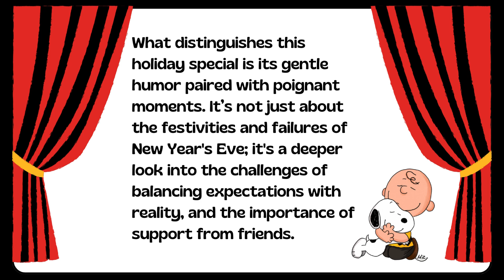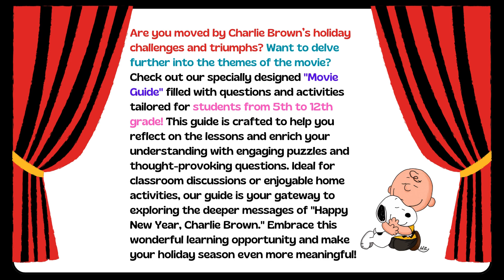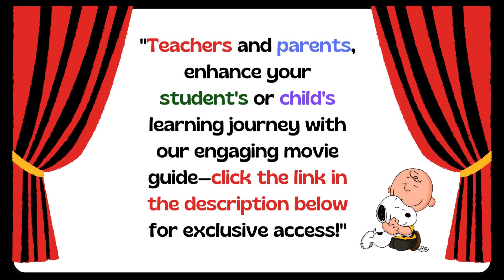'Happy New Year, Charlie Brown' Movie Guide Questions & Activities! - 🌟Teachers Pay Teachers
🎉 Dive into the holiday spirit with our 'Happy New Year, Charlie Brown 1986' Movie Guide! 🌟 Ideal for both students and educators, this guide is brimming with engaging questions and activities that explore the heartwarming themes of this classic Peanuts special.

🎬 As you journey through the guide, you'll delve into themes of perseverance, friendship, and the joy of the holiday season. Each section is designed to enrich your viewing experience, focusing on Charlie Brown's relatable challenges and his endearing attempts to ring in the New Year.

💡 Perfect for classroom lessons, personal reflection, or as a delightful supplement to seasonal festivities, this guide will help viewers connect with the timeless characters and their New Year adventures.

✏️ Ready to experience the magic of this beloved holiday special in a new and enriching way?